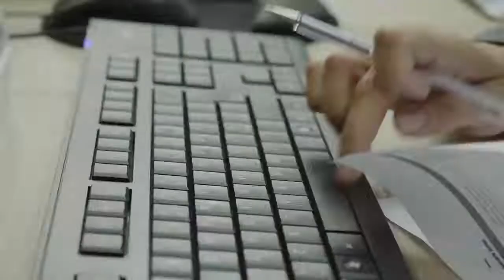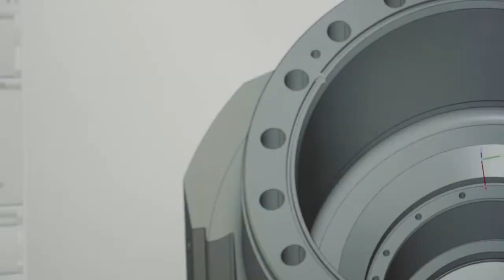BFR GROUP - Company Profile